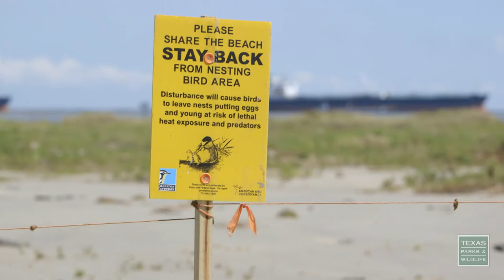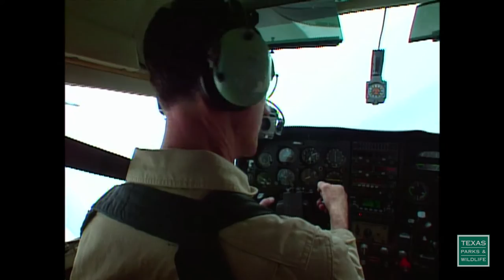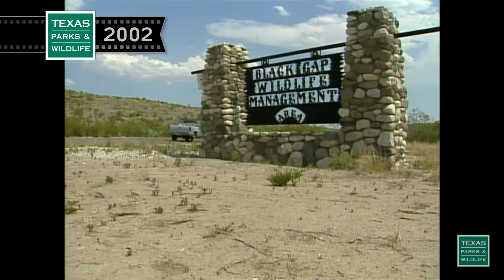PBS Show February 14-20, 2016 I #2418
PURPLE PALACES, BIG BLACK BEARS & CLEANING IT UP

Managing the Martins
Meet some landlords looking out for their tenants at a small high-rise condo complex that’s completely for the birds.  Purple martins seem to need people, and the birds provide some rewards for those who watch out for them.

Parks & Wildlife People: Oil Spill Response Team
In March 2014 approximately 168,000 gallons of oil spilled into the Houston Ship Channel. Within hours, the Texas Parks and Wildlife Department joined a multi-agency effort to clean up the damages, help wildlife and provide baseline data for natural resource damage and recovery.

Producer’s Favorites: Black Bears of Black Gap
Producer Bruce Biermann has been with the Texas Parks & Wildlife TV series since 1994.  His most enjoyable story for the show was following a husband and wife biologist team in the desert of West Texas as they trapped, tagged and followed some of the Black Bear population along the Rio Grande River.  Bruce never thought in his life that he’d be able to touch a bear let alone smell its breath, of course while the bear was anesthetized.

See some crawling creatures of west Texas.